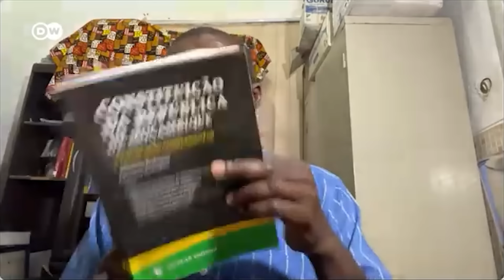BOMBA: Manuel De Araújo Acusa AFRELIMO De Mandar M4tar Elvino Dias E Paulo Guambe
BOMBA: Manuel De Araújo Acusa A Frelimo De Mandar Matar Elvino Dias E Paulo Guambe Para Ganhar Vantagem